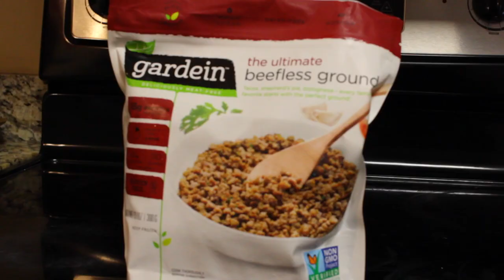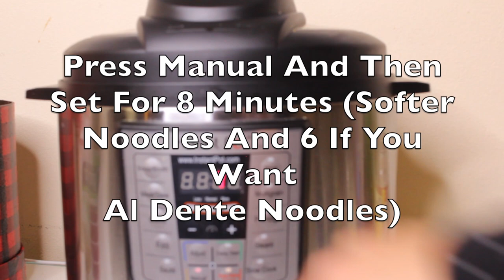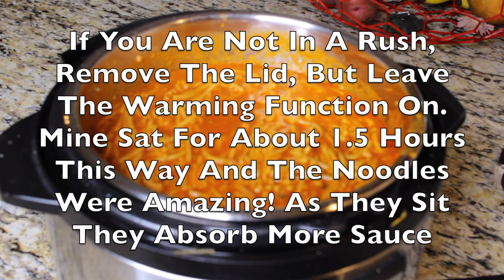How To Make One Pot Spaghetti In The Instant Pot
How To Make One Pot Spaghetti In The Instant Pot. Instant Pot Spaghetti, Vegan, Vegetarian Or Meat Based. If you are in a hurry and on a budget, this meatless meal can e prepared in under 30 minutes, for less than $10 and feeds a family of 6-8. Did I mention that it is literally the best spaghetti that I have ever had? So easy. This is also great if you have non meat eaters coming for the holidays. This meal does not disappoint.

♥ PRODUCTS USED IN THIS VIDEO:
Gardein Beefless Crumbles: Walmart/Winn Dixie Frozen Section

*Pressure Cooker

♥ MY RECIPE (VEGETARIAN SPAGHETTI):
2 Cans Organic Parmesan Garlic Tomato Sauce
3 Cans Water
11/2 Tablespoons of Garlic Powder, Onion Powder and Italian Seasoning
1/4 Cup Olive Oil
1 Full Box Whole Wheat Spaghetti Noodles
Freshly Grated Parmesan Cheese

I'm Raphaela;  a candid lifestyle and family vlogger, internet entrepreneur, DIY lover and bikini bodybuilder. I am raising my two littles as a single mom after going through a less than ideal military divorce in 2016. I share what it's like 'behind the scenes' of divorce, single parenting, saving money (DIY), product reviews and our real life in my weekly videos and vlogs.

My littles love making video appearances sometimes too, but they also have their own YouTube channel. Ava is my art-loving, opinionated, 9 year old, and Cash is my chocolate-infatuated, irresistibly charming 7 year old dare devil. We love reviewing products together, doing YouTube challenges, playing with their toys, traveling and exploring together.

Most days it's just me, but sometimes it's all three. We hope you join us from time to time as we create this new life together. To watch the kids channel, visit:

Stay Focused. Eat Clean. Train Hard. Be Opinionated And Authentic. Be Kind. Love Life!

♥ U,
Raphaela

♥ CONNECT ONLINE:
These are products that I actually use, and purchased myself, so I am not being paid to say any of this. I love these products, which is the only reason that you I mention them in my videos. It doesn’t cost you any more than if you just purchased it by looking it up yourself. I hope that you found enough value in my video to tip me by using these affiliate links.This helps me to continue to purchase and create this kind of content for you. My family and I appreciate you. ☺

You’re free to use this song in any of your videos, as the artist does not require attribution.
I simply place it here so that if you would like to use this song in your YouTube video that you know what it is. askrl raphaelalaurean askrl raphaelalaurean FTC Compliance Statement